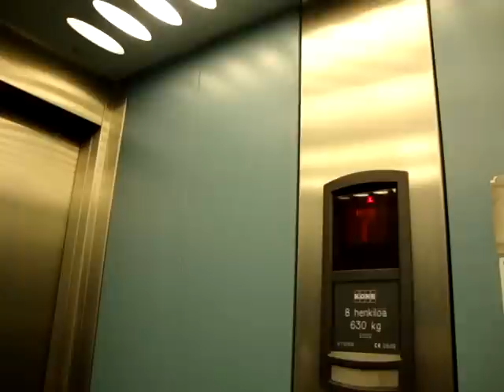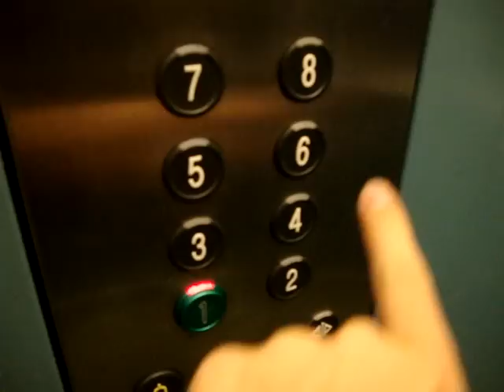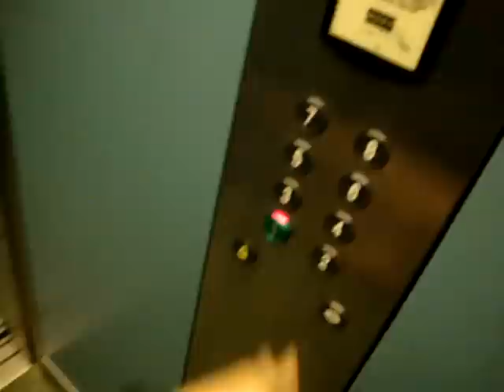KONE Monospace MRL Traction elevator/lift at Asentajankatu 13 B, Länsikeskus, Turku, Finland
Location: Asentajankatu 13 B, Länsikeskus, Turku, Finland
Brand: KONE
Type: KONE Monospace MRL Traction, Ecodisc
Year installed: Early 2002
Floors served: 8 (*1*, 2, 3, 4, 5, 6, 7, 8)
Note: Pictures are not available. The elevator/lift is very fresh.